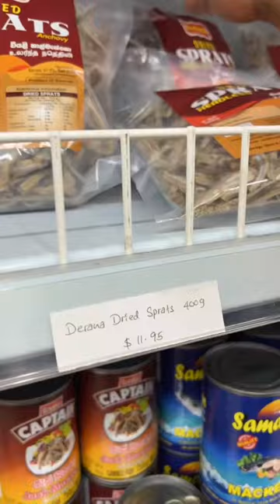සමපෝශ කන අය කෝ 💕💐 Mini Vlog